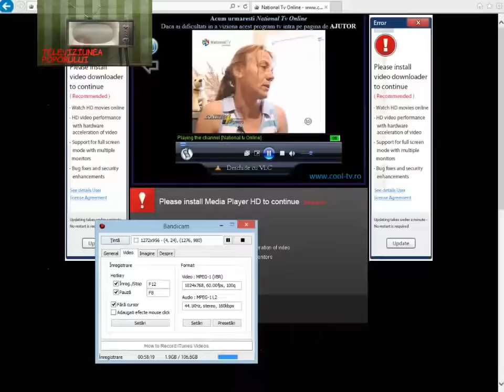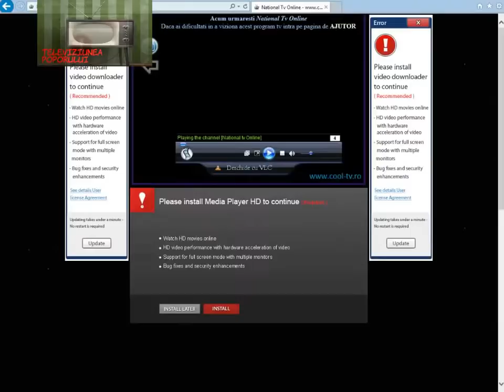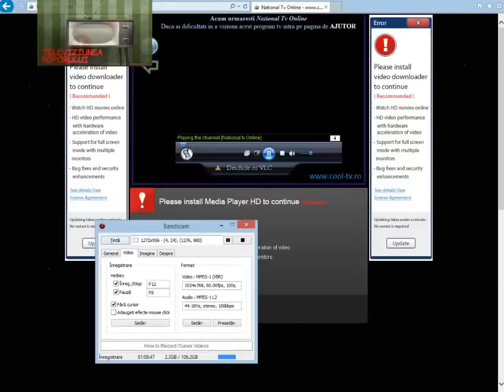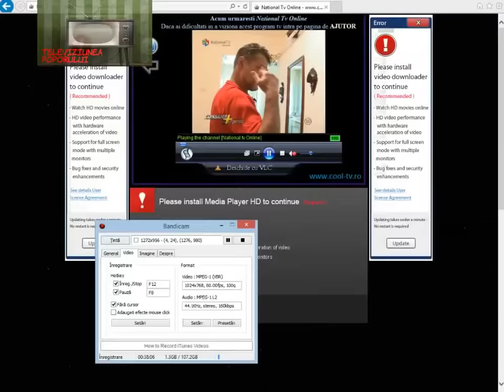Consilier de urgenta - Episodul 2 HD